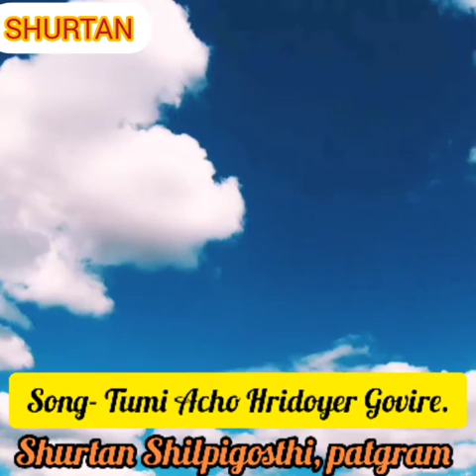Tumi acho Hridoyer Gobhire, Vulbo Tomay Bolo Ki kore. Md Delwar Hossain.